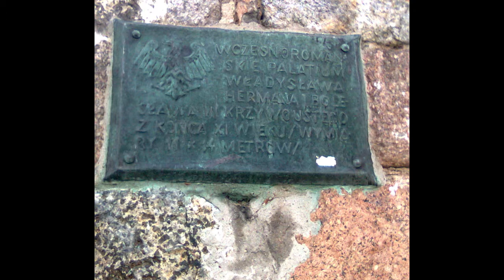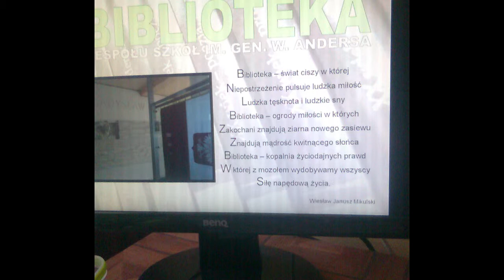Nagranie archiwalne z 1992 r. - Wiesław Janusz Mikulski czyta swoje wiersze, cz. II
Autor wierszy - Wiesław Janusz Mikulski (ur. 12 lipca 1959 roku w Ostrołęce)

Autor muzyki - Mateusz Cezary Nurczyk

Autorzy zdjęć:  Janina Żaneta Mikulska (m.in. fotografia artystyczna - przyrody, kwiatów) , Wiesław Janusz Mikulski

Montaż i realizacja - Mateusz Cezary Nurczyk

(Muzyka została nagrana w standardzie 432hz)

Współpraca redakcyjna - Kamil Łukasz Nurczyk

Przegrania z kasety magnetofonowej  dokonano w STUDIO "BYSTRA WODA ART" w Ostrołęce
12 kwietnia 2017 roku

Są to poezje Wiesława Janusza Mikulskiego przegrane z kasety magnetofonowej (z lipca 1992 r.), przekonwertowane z zapisu analogowego na cyfrowy, cz. II

Autor dedykuje swoje wiersze Żonie Janinie Żanecie